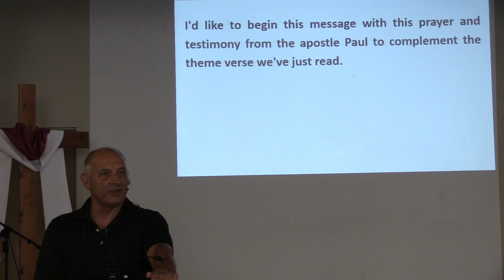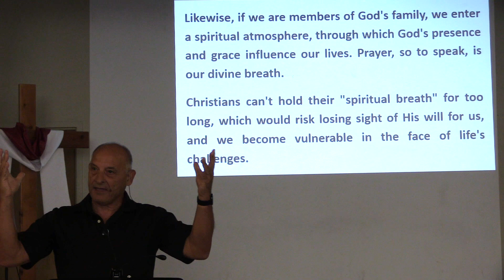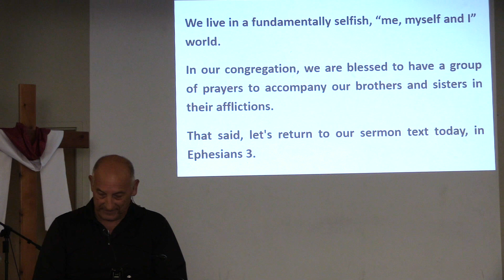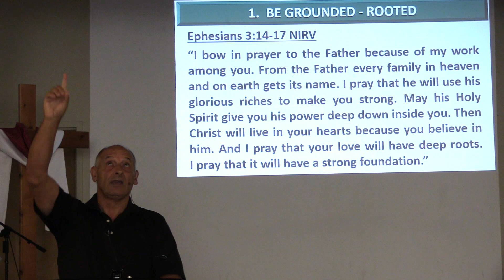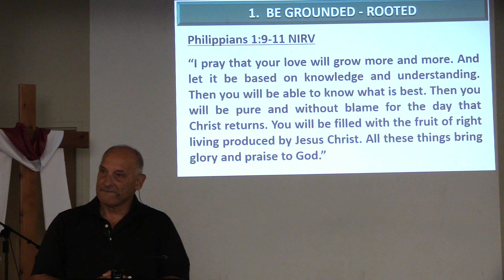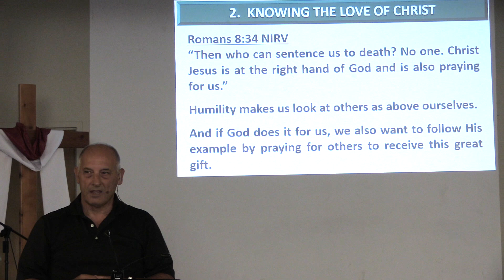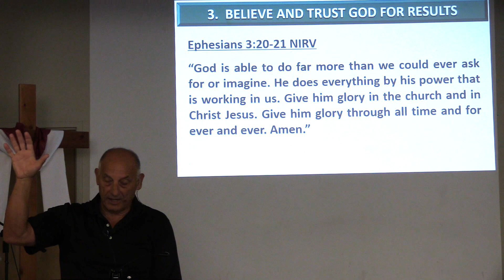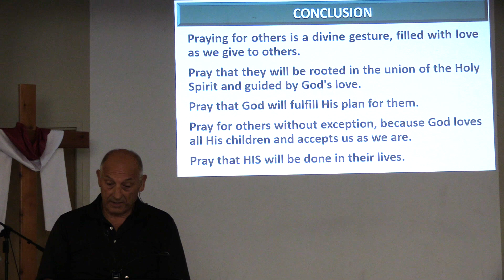Un acte divin / A Divine Act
UN ACTE DIVIN / A DIVINE ACT  -  Par Yvon Labelle